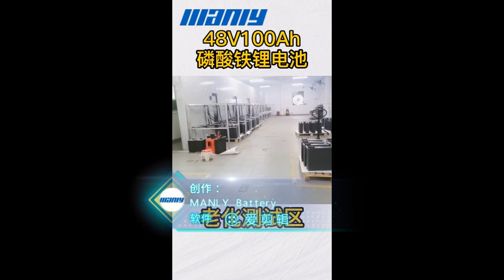MANLY factory custom 48V100Ah LiFePO4 battery aging test workshop before shipment